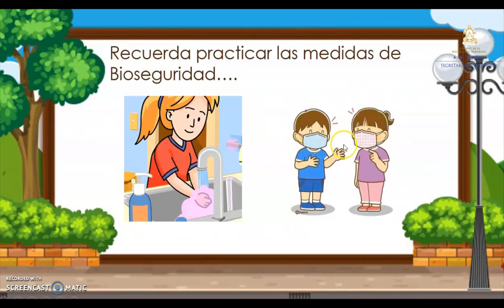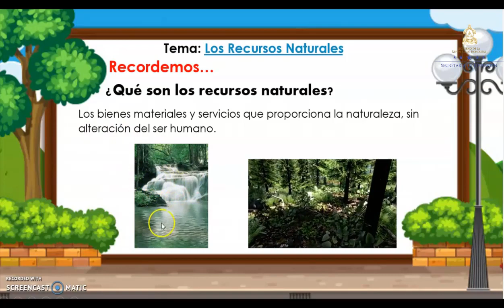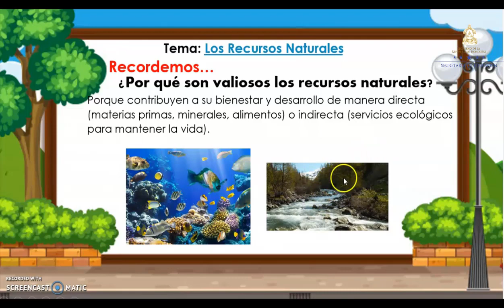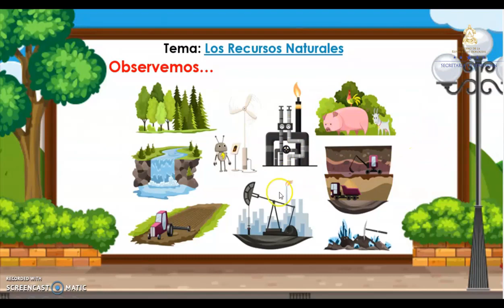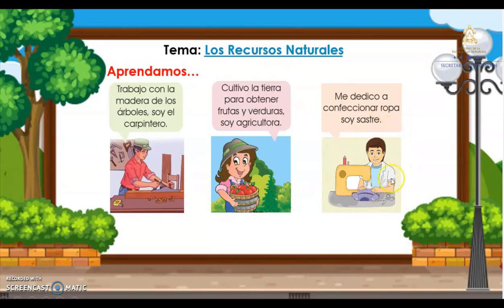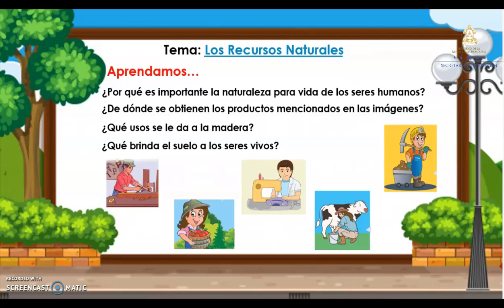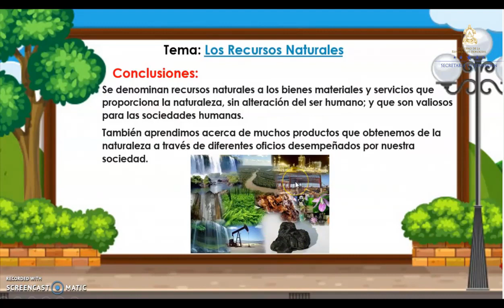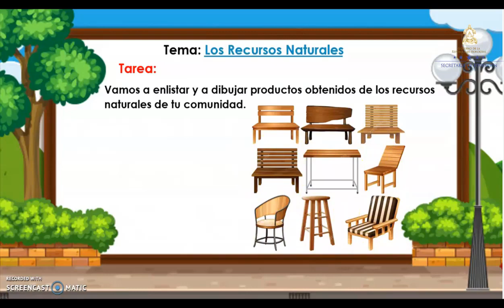Los Recursos Naturales – Primer Grado – Ciencias Naturales